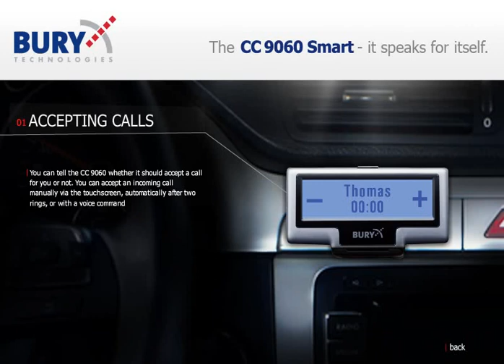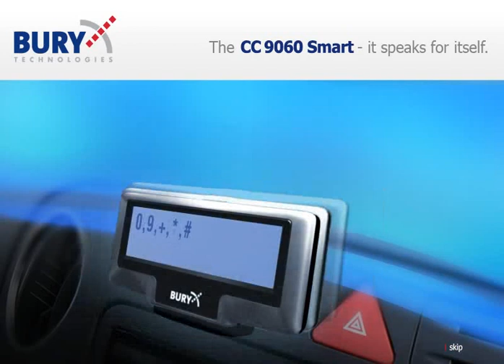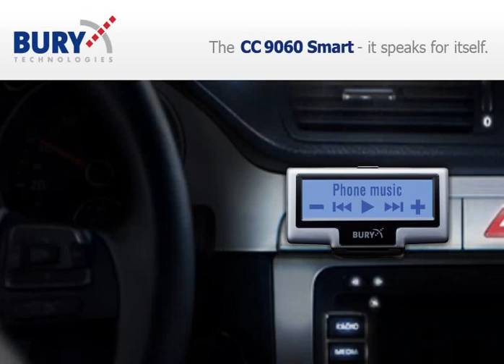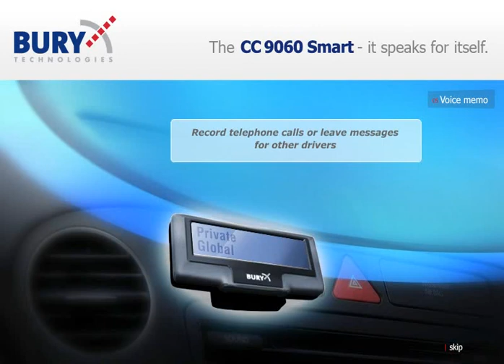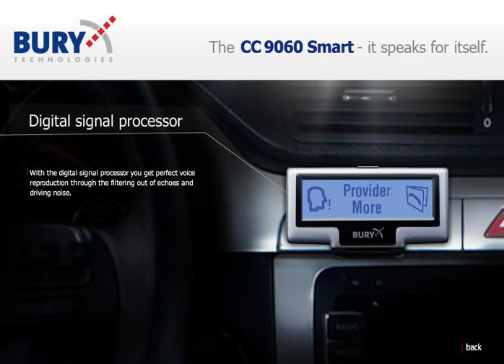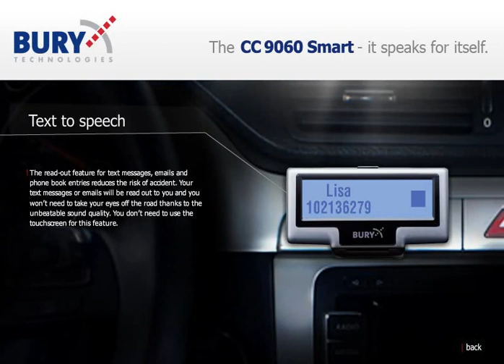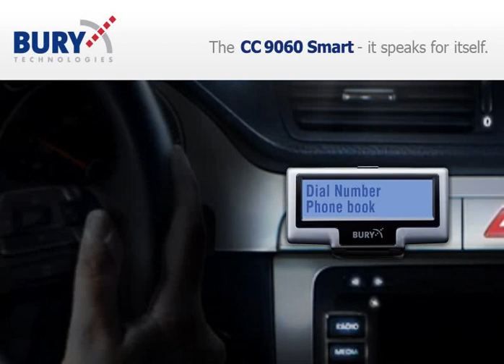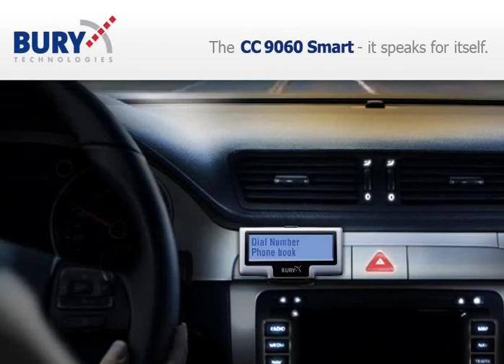Bury CC9060 Smart Video